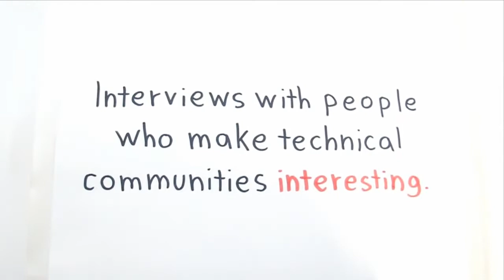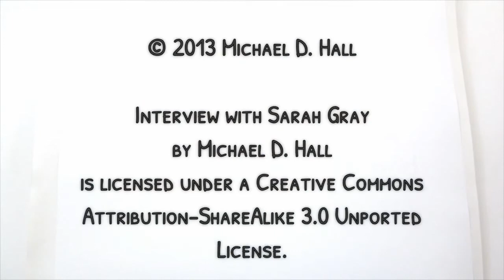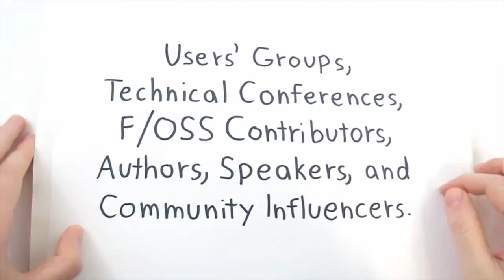Interview with Sarah Gray